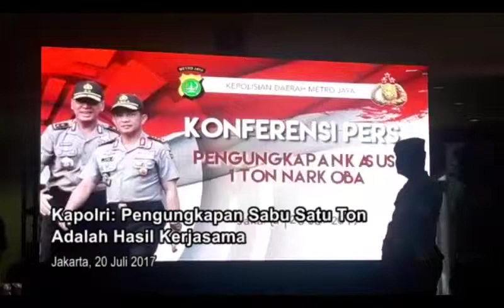Kapolri: Pengungkapan Sabu Satu Ton Adalah Hasil Kerjasama